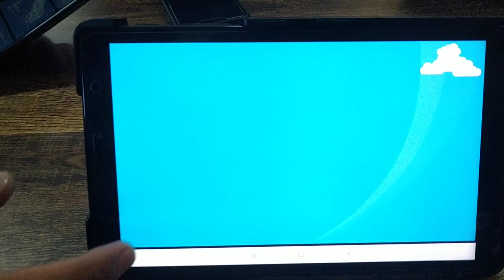LTAI #1206 (UR) Teknik sequential By Efian , Dimas bagus, Fadhli, Dimas Eka , Dimas Cahyadi